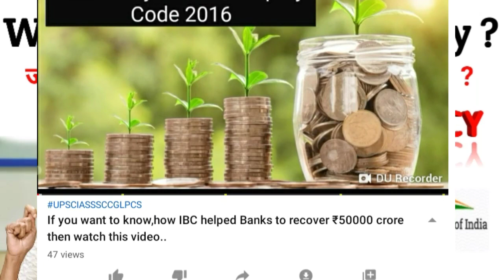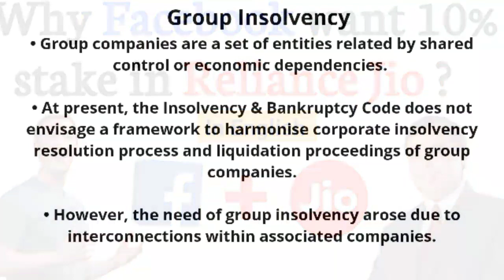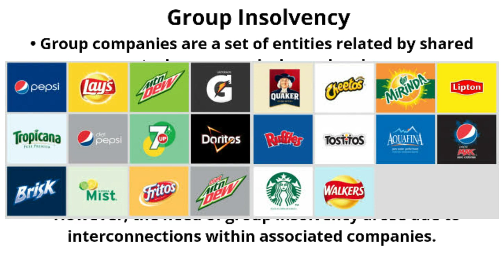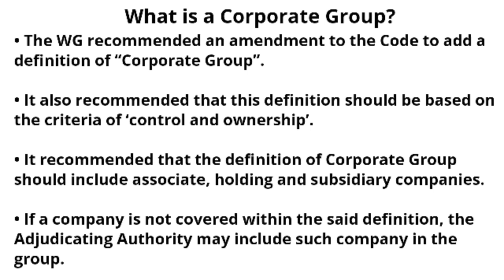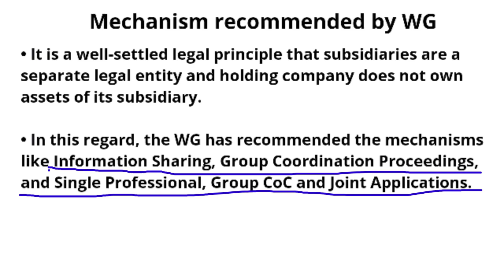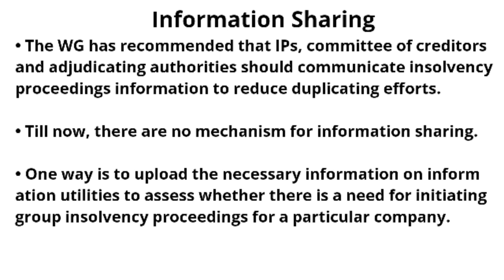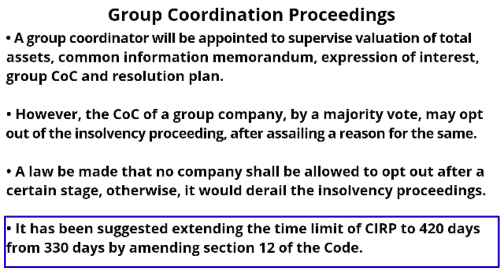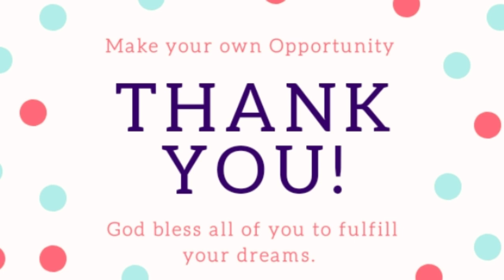What is Group Insolvency? New proposed Amendments in Insolvency and Bankruptcy Code, 2016 explained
In this Lecture, Our Topic is " What is Group Insolvency? New proposed Amendments in Insolvency and Bankruptcy Code, 2016 explained "
In which We will discuss What is Group Insolvency, How Corporate frauds happen ? What are loopholes in Insolvency and Bankruptcy code, 2016 ? how Group Insolvency can prevent corporate frauds, how Indian Banks get benefits from Group Insolvency?